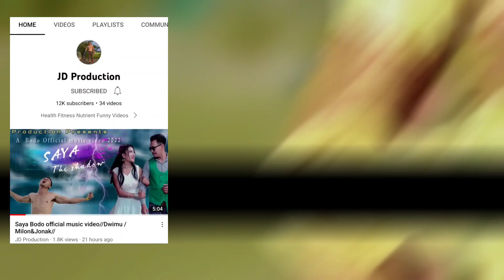A official Bodo music video | 2022 Bibek Goyary & Pooja Muchahary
Note :- I use my own voice for background commentary of the video. This video is in our own bodo language.